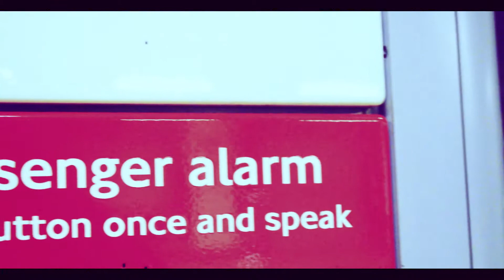'MOVEMENT' - Panning exploration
I carried the camera around for most of the day but didn't get a chance to use it. Thought I'd practice some panning shots.I also played around with the colour grading - to take away from what the eye is normally used to seeing.

Music created using Garageband.